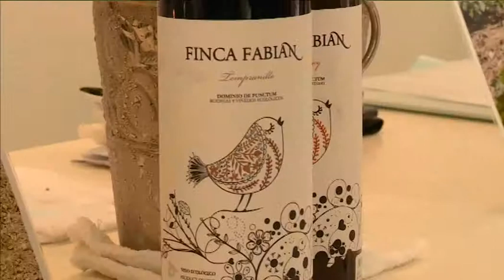Carmen Casero reunión con banco de Tokio Mitsubishi